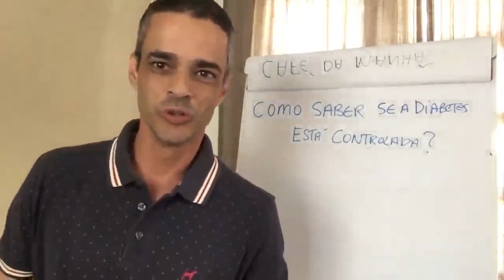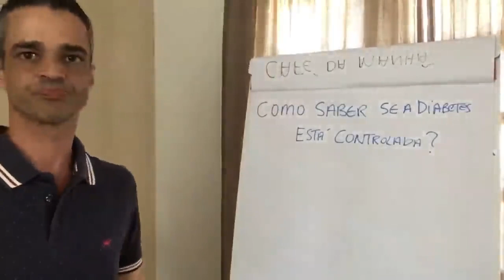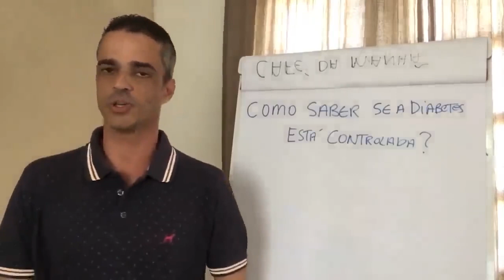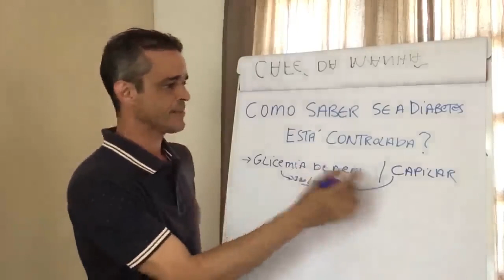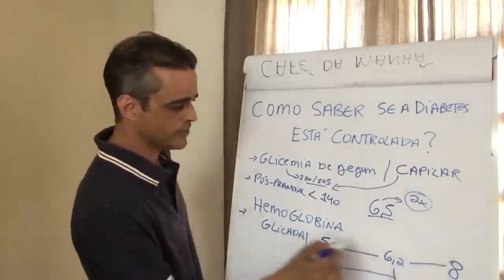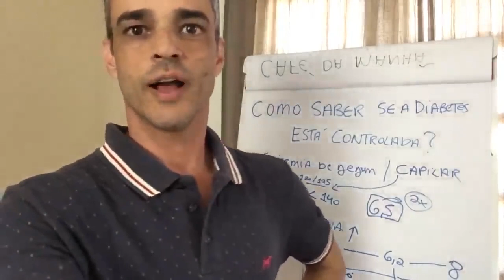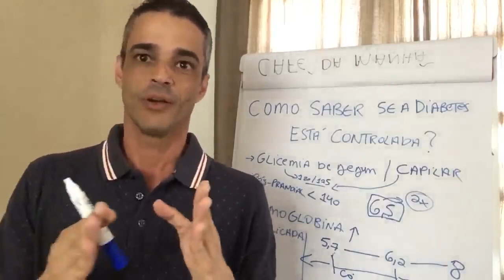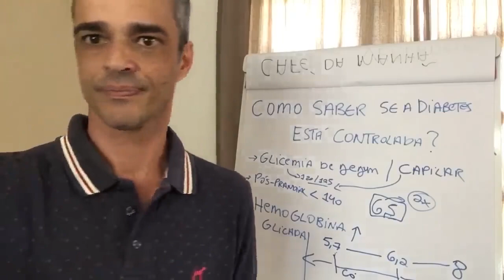ASSISTA!! Sintomas da Diabetes,Alimentos pra Diabetes,Diabetes Controlada Funciona?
E você? Sofre com diabétes e ainda não conhece o projeto Diabetes Controlada?

Um grande abraço, curta e compartilhe essa linda história!

🍅Dr. Rocha | Domingo Espetacular Record | Como Reverter O Diabetes - Diabetes Tem Cura?,
diabete,
 Alimentos pra Diabetes,
diabetes tipo 2,
diabetes,
diabetes mellitus,
diabetes tipo 1,
índice glicêmico,
prediabetes,
manejo de diabetes,
pré-diabetes,
drauzio varella,
dr. rocha,
diabetes controlada,
doutor rocha,
Programa diabetes dominada,
Diabetes Soluction,
Entrevista Dr. Rocha,
 dr. rocha,
Domingo Espetacular,
 Record,
 doutor rocha,
 drrocha,
controlar a diabetes,
Patrick Rocha,
diabetes,
diabetes mellitus,
mkr451040,
glicosecontrolada,
glicose controlada,
Monica Lenzi,
200 receitas para diabeticos,
receitas para diabeticos,
200 receitas para diabéticos,
diabete,
diabeticos,
para diabeticos,
diabetes tipo 2,
diabetes,
diabetes mellitus,
diabetes tipo 1,
índice glicêmico,
prediabetes,
manejo de diabetes,
pré-diabetes,
drauzio varella,
dr. rocha,
diabetes controlada,
doutor rocha,
Programa diabetes dominada,
Diabetes Soluction,

pre diabetes,
diabetes tipo 2,
sintomas de diabetes tipo 2,
diabetes tipo 1,
diabetes sintomas,
diabetes causas,
diabetes wikipedia,
tudo sobre diabetes,

Diabetes Controlada Funciona?,A Verdade Dr Rocha Como Controlar Diabetes, hipoglicemia, Alimentos pra Diabetes,Como Controlar Hipoglicemia,